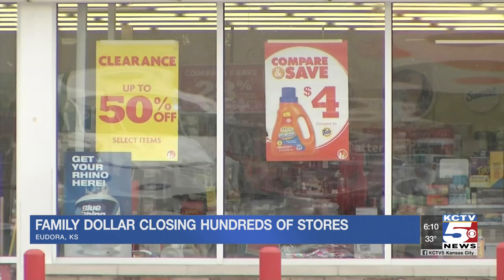Family Dollar says it will close nearly 400 stores this year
Family Dollar just announced its plan to close nearly 400 stores.